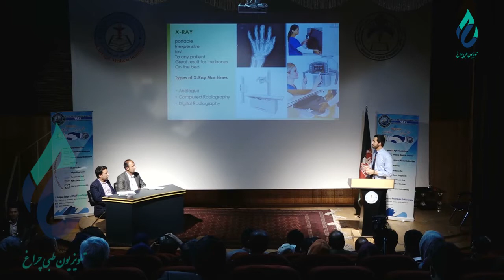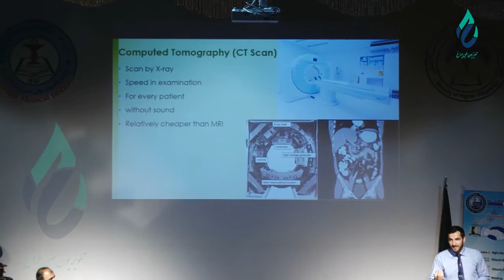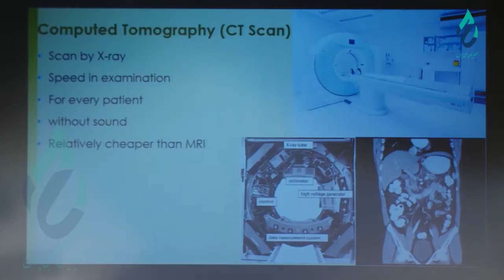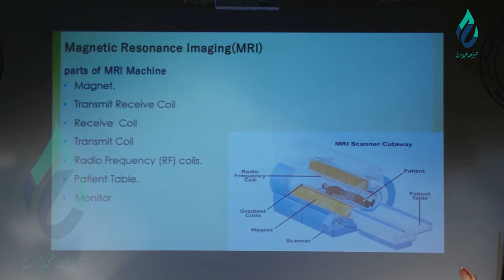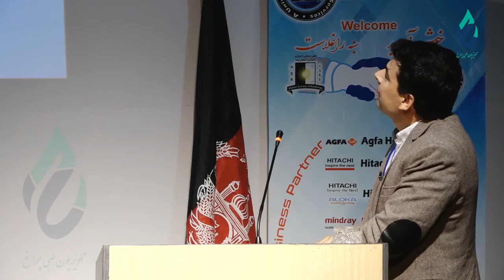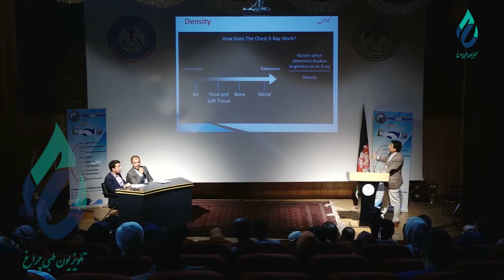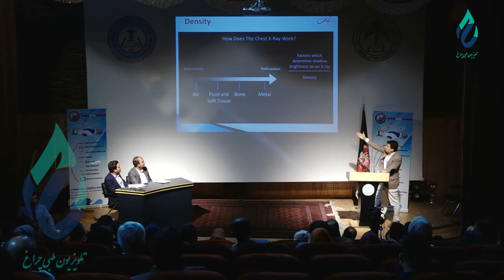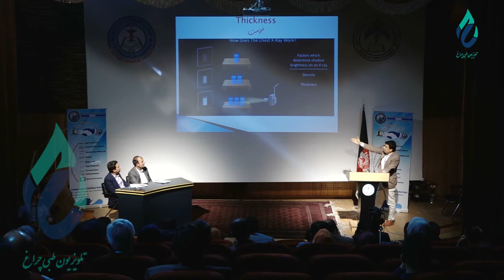نخستین کنگره انجمن رادیولوژی افغانستان بخش هفتم